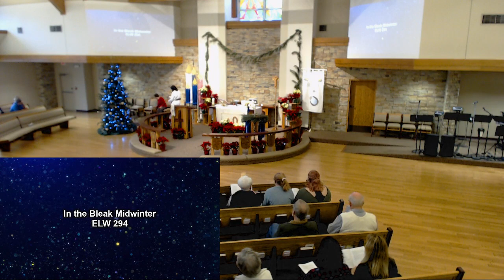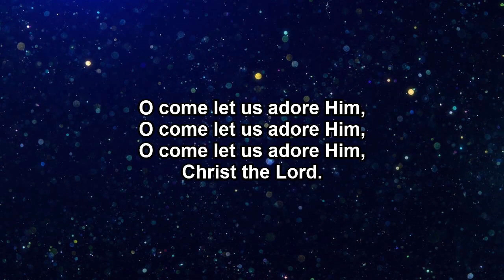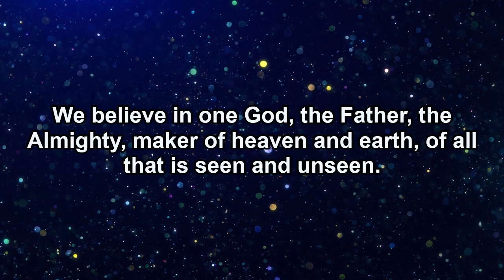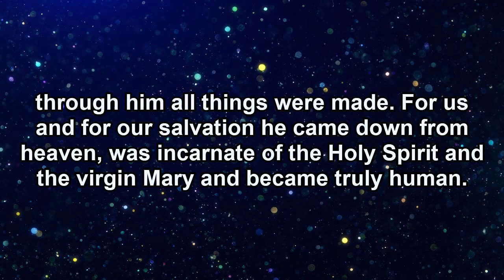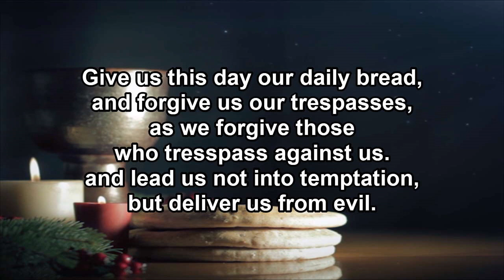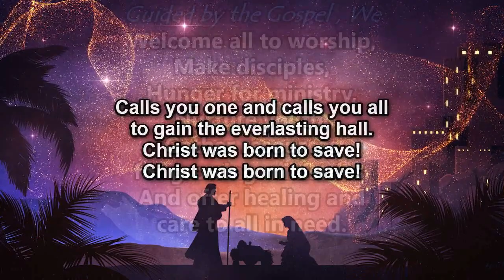December 30, 2018 ~ 9:30 a.m. ~ Messiah Lutheran Church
Lessons & Carols Service

Services on Saturdays at 5:30 and Sundays at 8:30 and 11:00